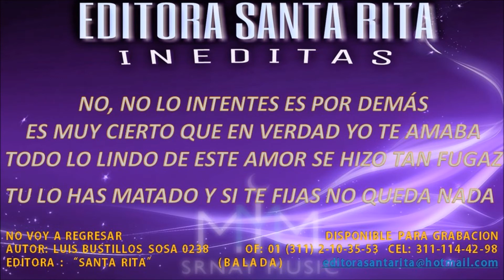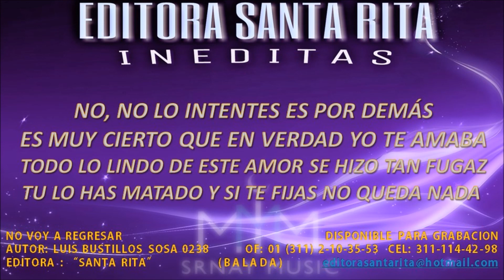No Voy A Regresar - Balada Inedita 0238 DISPONIBLE PARA GRABACION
TEMA: No Voy A Regresar
AUTOR: Luis Bustillos Sosa 0238